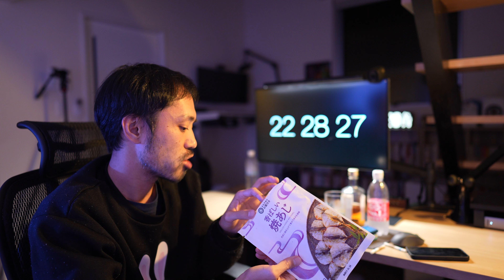【金曜は夜ふかし#5】おい！命って何だ？